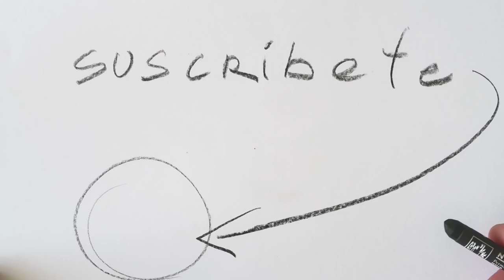Ya somos 25K de Dibujantes ❤️ 🧡 💚 | Estudio Taller